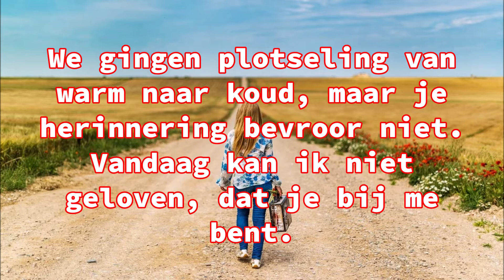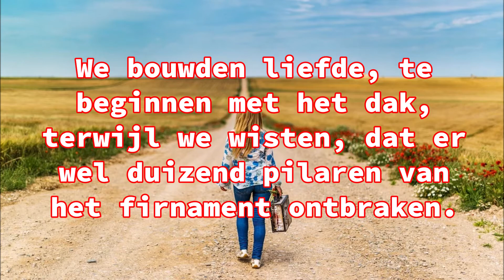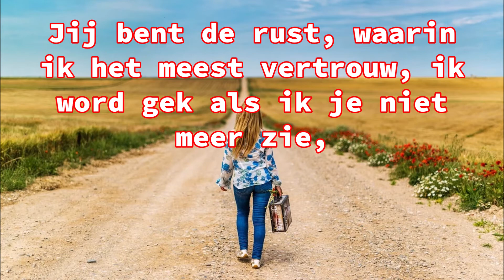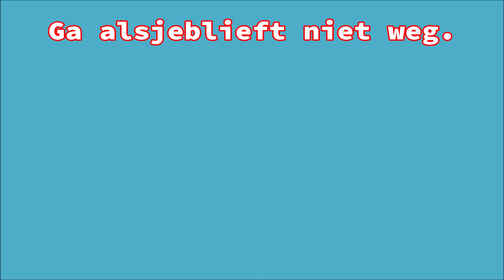Nederlandse ondertiteling Spaanse hit "Porfa no te vayas" oftewel "Ga alsjeblieft niet weg "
"Ga niet weg " Nederlandse ondertiteling van Spaanse hit  "  Porfa no te vayas "  van Beret,  Morat